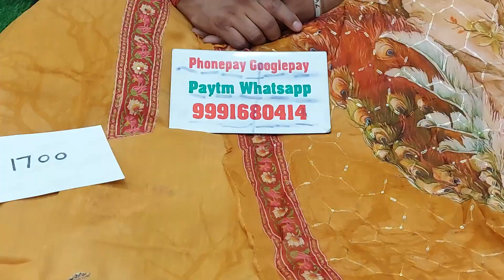🌹ओरिजनल ब्रांडीड पार्टीवियर सुपरहिट सुट 🌹22 June 2023☎️ORDER NO 99916 80414